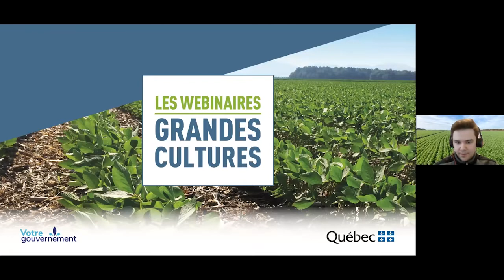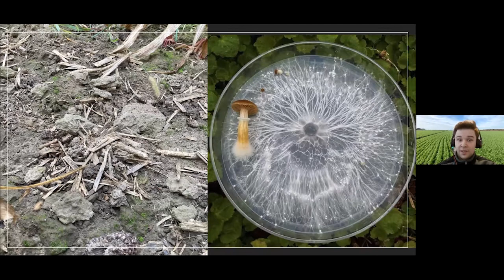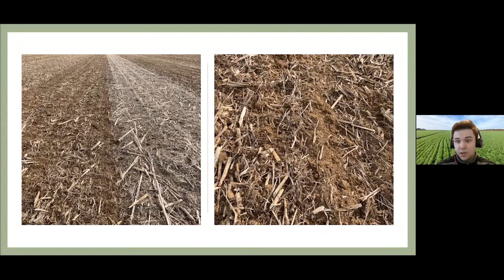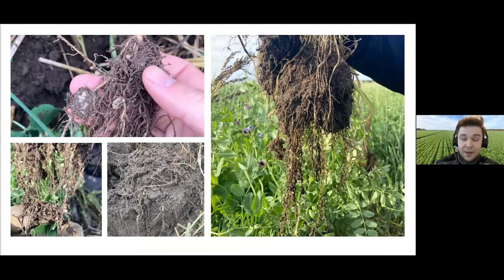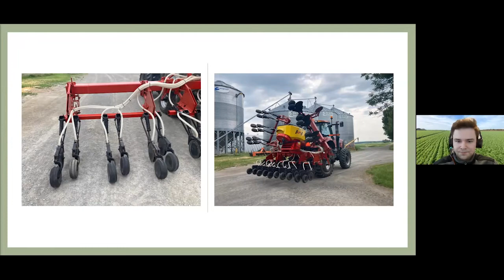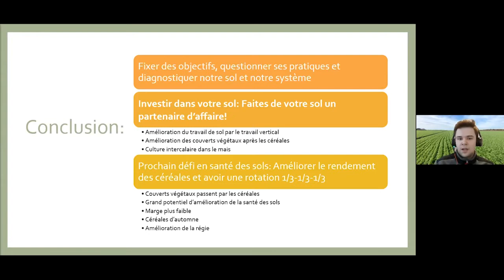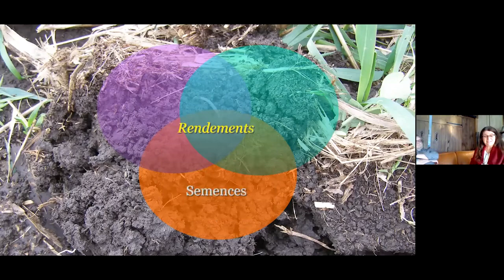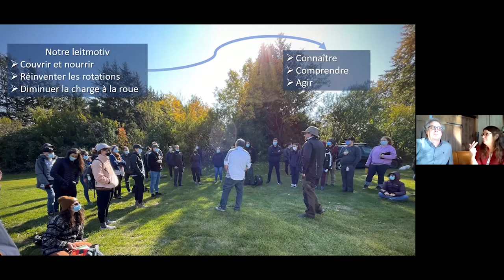Bilan après 10 ans de la Caravane Santé des sols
Cette captation a été réalisée le 26 janvier 2022 à l’occasion de la quatrième séance des Webinaires grandes cultures du ministère de l’Agriculture, des Pêcheries et de l’Alimentation (MAPAQ). Dans cette vidéo, vous pourrez entendre les conférences suivantes :

- 3:34 – Faites de votre sol un partenaire d’affaires!, par M. Philippe Laplante
- 44:28 – La Caravane Santé des sols : creuser un peu, apprendre beaucoup, par M. Louis Robert et Mme Odette Ménard

Les Webinaires grandes cultures du MAPAQ sont une initiative des directions régionales de la Montérégie, du Centre-du-Québec et de Montréal-Laval-Lanaudière, en collaboration avec Expansion PME.